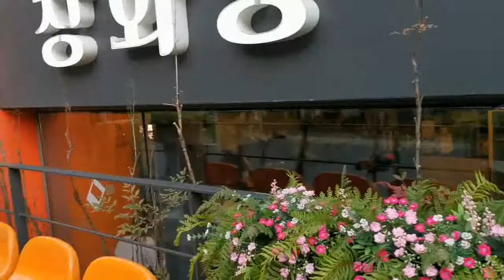Hyundai Tiburon 현대 티뷰론